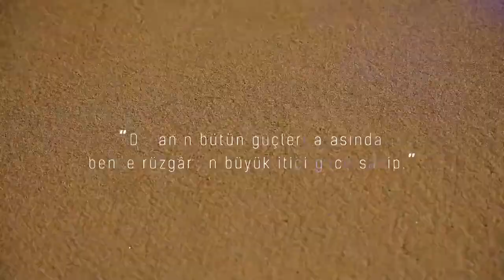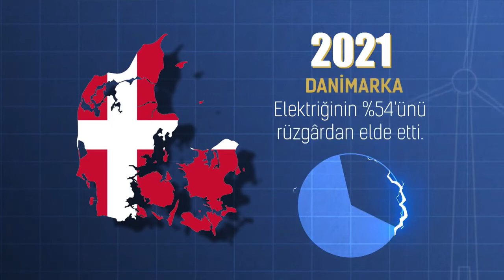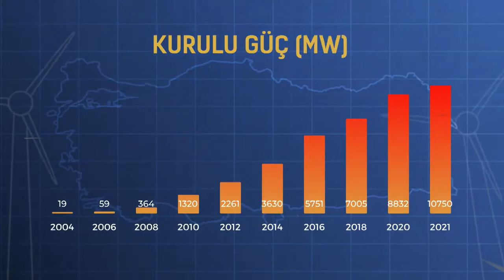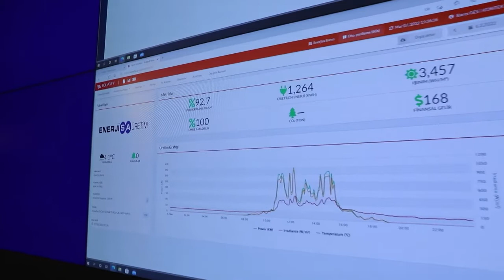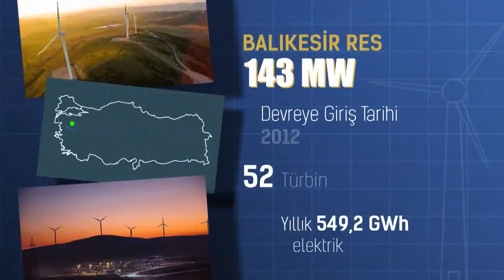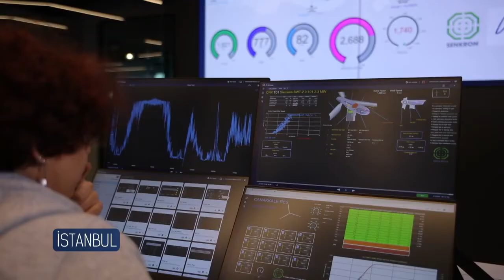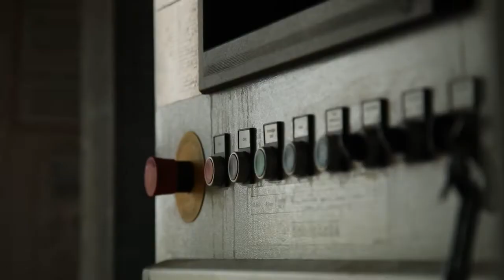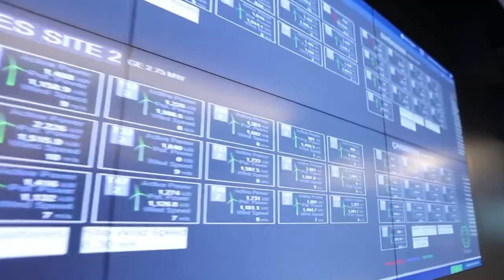Enerjisa Üretim | Rüzgarın Kanatları | 1. Bölüm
Dünyamızın geleceğini önemsiyor, sürdürülebilir enerji ve iklim teknolojilerine odaklanıyoruz.

@EnerjisaUretim 'in @habitatTV ve @CoşkunAralAnlatıyor 'un liderliği ile hazırladığı “Rüzgarın Kanatları” belgesel serisinde, rüzgar türbinlerinin tarihi, yatırım süreçleri, Türkiye’deki rüzgar enerjisi potansiyeli, operasyonel süreçler, işletme ve bakım planlamaları, karbon ayak izinin azaltılması konuları ele alınıyor. Sürdürülebilir enerjinin altı çizilen belgesel serisinin ilk bölümünde, Enerjisa Üretim’in gelecek yatırımları ve rüzgar yatırımlarını da sizlerle buluşturuyoruz.

İyi Seyirler!